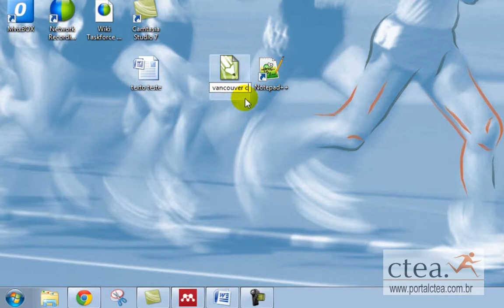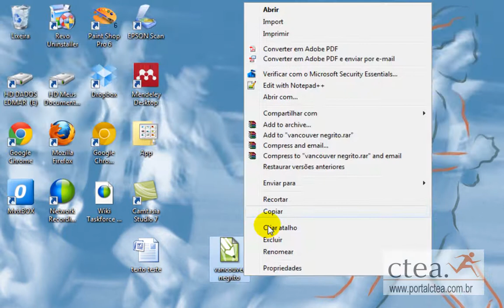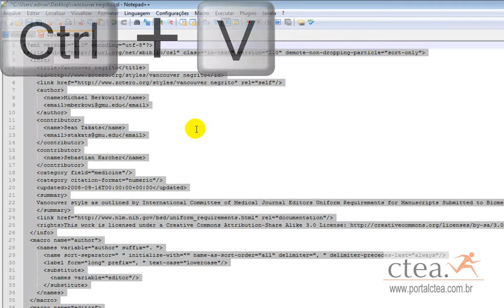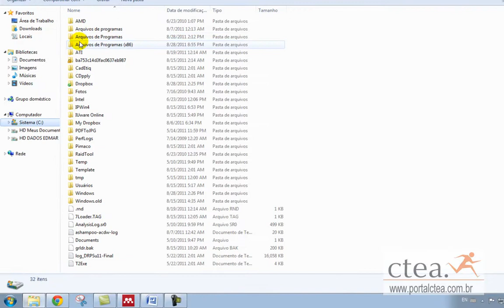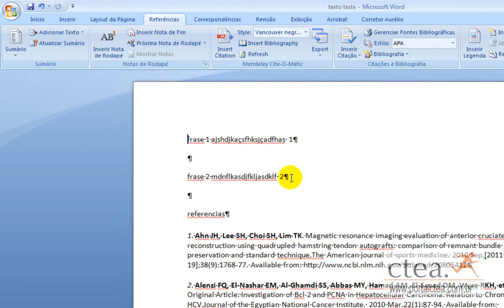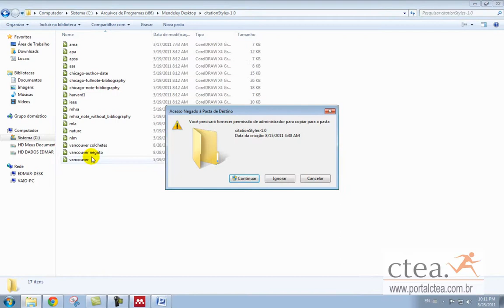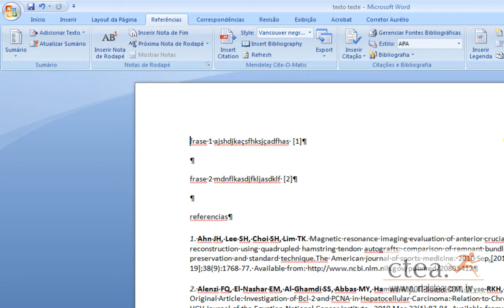editando estilo csl parte 2